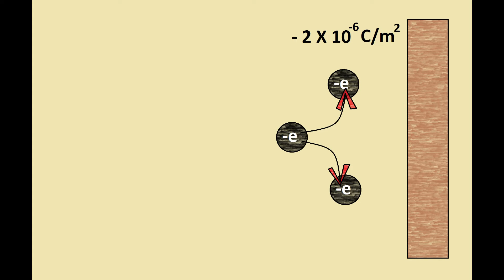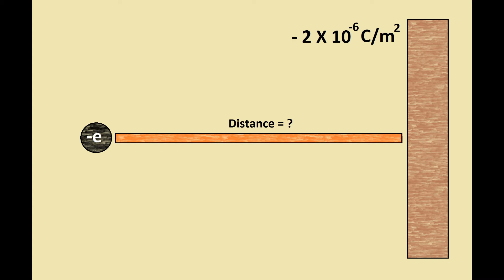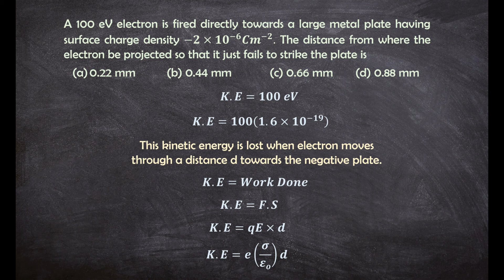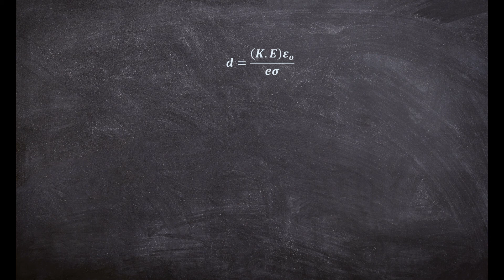A 100 eV electron is fired directly towards a large metal plate having surface charge density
A 100 eV electron is fired directly towards a large metal plate having surface charge density -2×[10]^(-6) Cm^(-2). The distance from where the electron be projected so that it just fails to strike the plate is
 0.22 mm  (b) 0.44 mm (c) 0.66 mm  (d) 0.88 mm